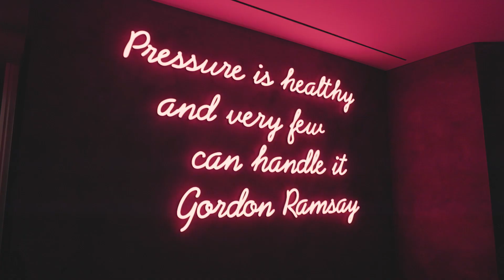Gordon Ramsey's Hell's Kitchen Grand Opening in Atlantic City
We had the incredible opportunity to work alongside Gordon Ramsey and his team at the premier of Hell's Kitchen in Atlantic City.